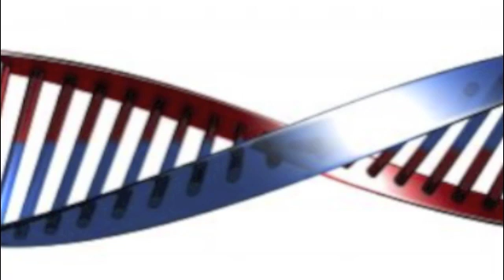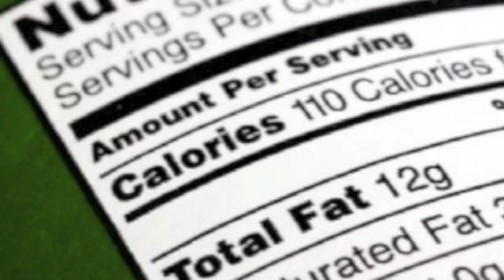Genetically Modified Organisms - ISS 310